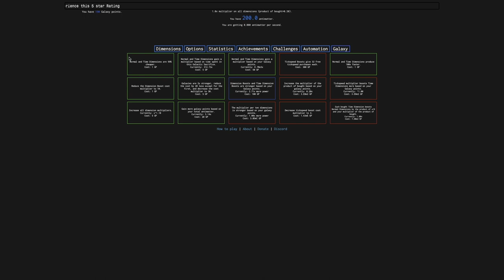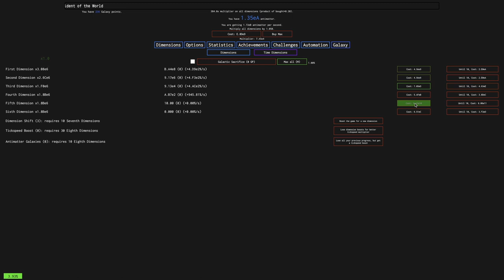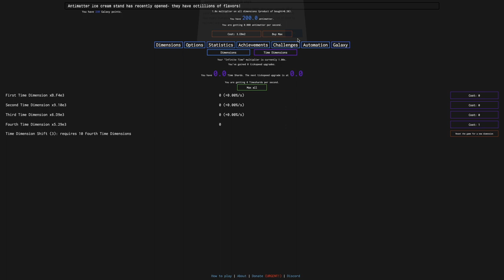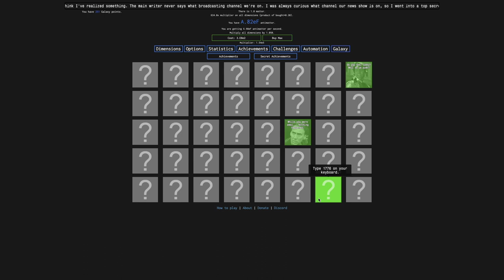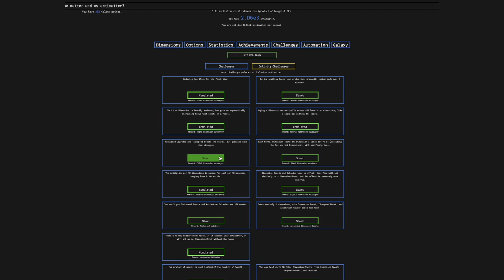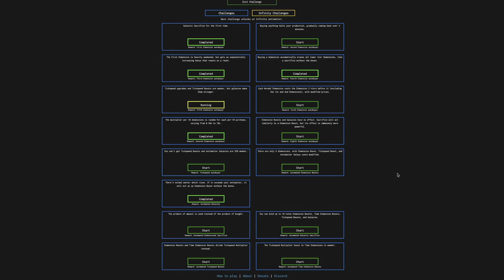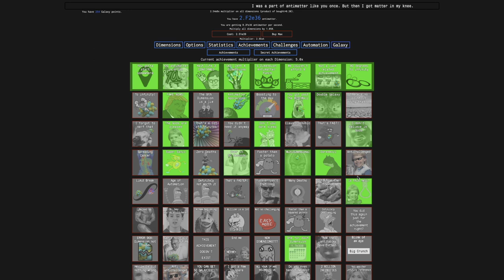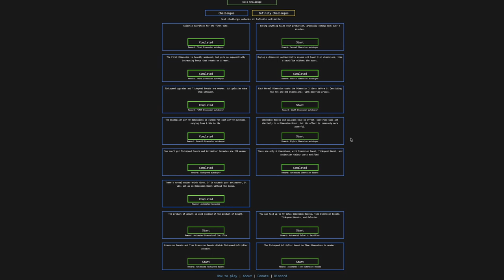Antimatter Dimensions NG-4 Episode 13: Challenges only requiring a Galactic Sacrifice to beat!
Sorry for the long title, it was nearly brushing up on the character limit for the title! Anyways, it is NG-4's turn to face the challenges, but they're significantly different in one way: You only need to get to Galactic Sacrifice to beat them. In the vanilla game, NG--, and NG---, you needed to get much farther to beat the challenges! This will shake up which challenges are easy and which are difficult! So, which ones are surprisingly easy and which ones are surprisingly difficult? Watch to find out! Hope you enjoyed!

To get to NG-4, click "Options", then "Saving", then "Load", then "Mods", then click "NG--" 3 times, then click "New save", and you will have yourself a save of NG-4!